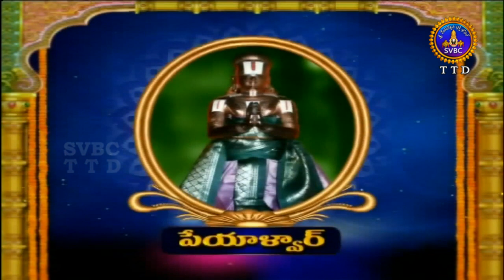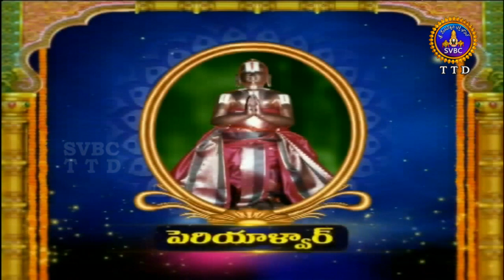ఆళ్వార్ శ్రీసూక్తి | Alwar Srisukti | EP 2399 | 25-06-19 | SVBC TTD